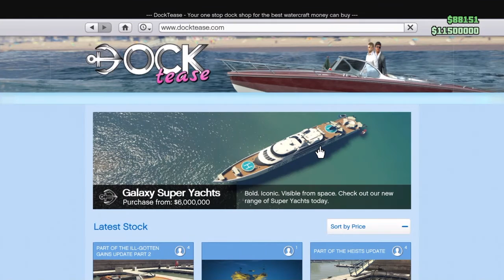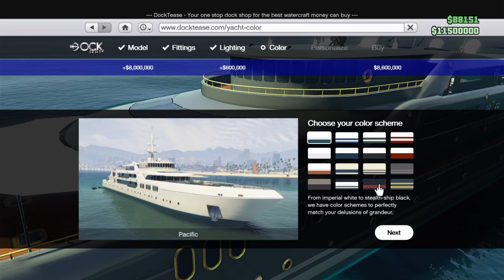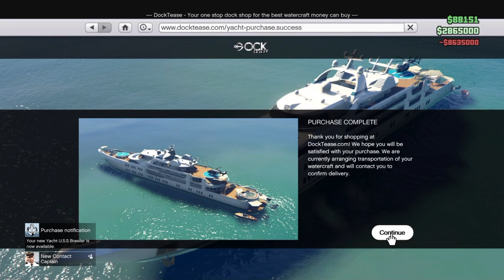GTA V- BIGGEST UPDATE EVER: Yacht shopping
YACHT SHOPPING!